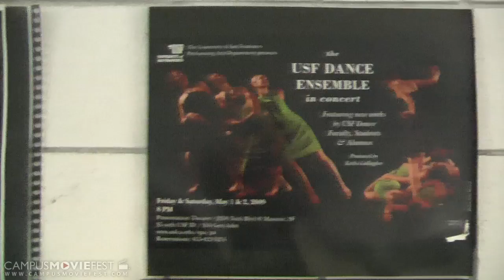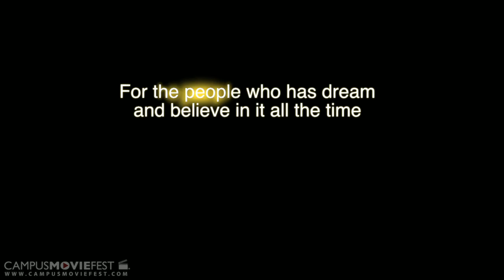The Dancer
It is a movie about dreams. We all have dreams before. Some come true, while some are not. They are not come true because of all kinds of reasons. But isn't it a nice thing that you remain them in your heart and love them and try to get them come true?

Created by Xiaochen XU's Crew at University of San Francisco in 2012 as part of Campus MovieFest, the world's largest student film festival.

The Dancer Cast & Crew :
Xiaochen XU - Captain
with
Minghao Zhao - Actor

More info - CMF Campus MovieFest movie short film festival fest five minutes '5 minutes' 'short film' 'one week' university college coed student 'film festival' 'world's largest' University of San Francisco 2012 '7 days' seven